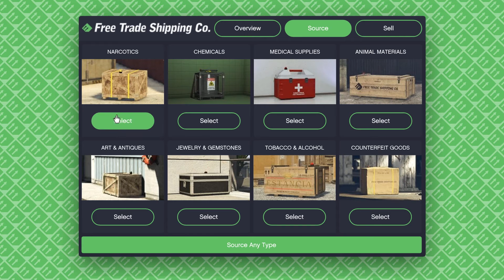GTA 5 HINDI - GTA V SMUGGLER'S RUN MISSION #2 - CHEMICALS || FUNNY GAMEPLAY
GTA Online: Smuggler's Run Tips & Tricks - How to make money with Hangars. A complete guide on how to make the most money possible with the new business features in GTA Online.

Video Titile - GTA 5 SMUGGLER'S RUN UPDATE HOW TO MAKE MONEY GUIDE MISSION

 & press that bell icon